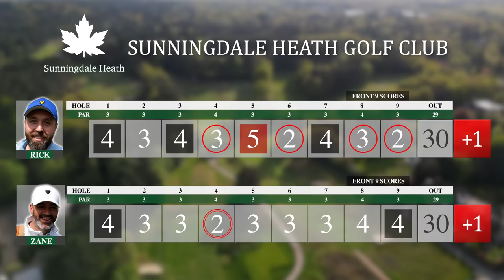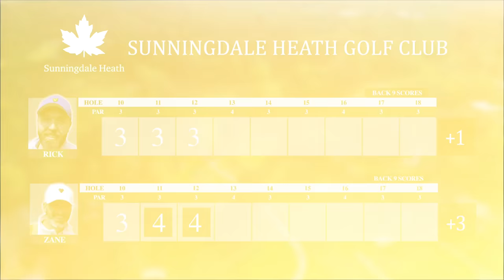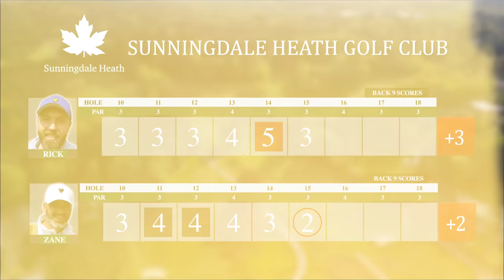Can I Beat a +5 handicap golfer!? (Strokeplay)